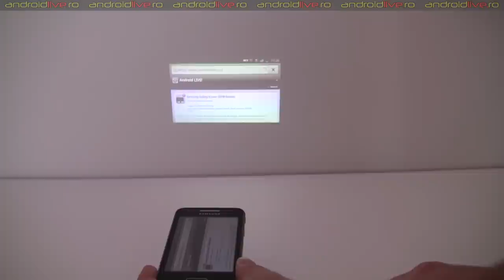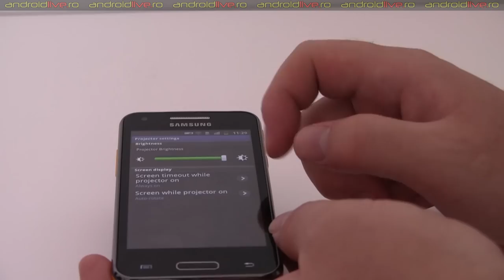Telefon cu video proiector - Samsung I8530 Galaxy Beam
Vezi cum poti proiecta de pe telefon atunci cand aparatul include o lampă de video proiectie - Samsung I8530 Galaxy Beam.